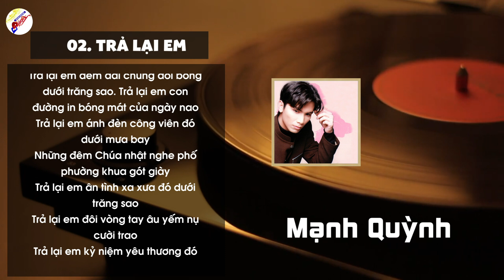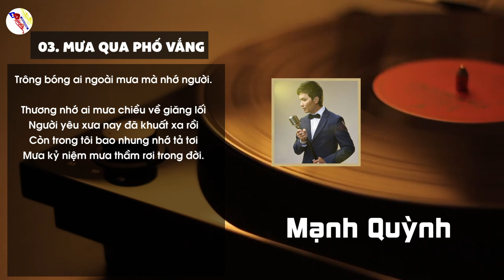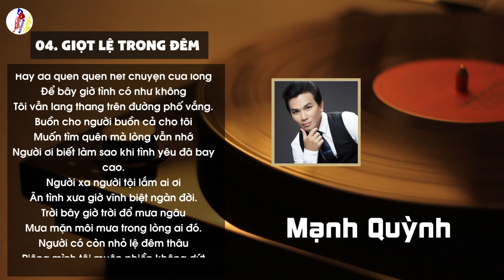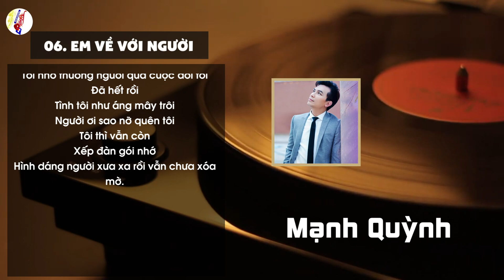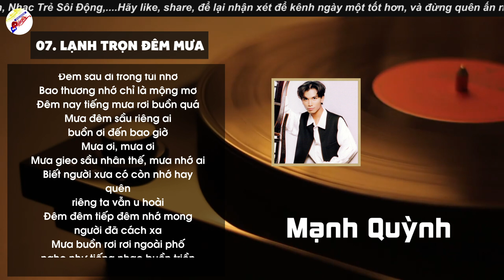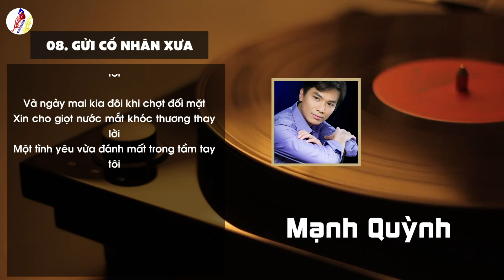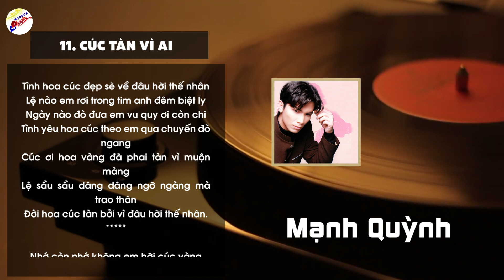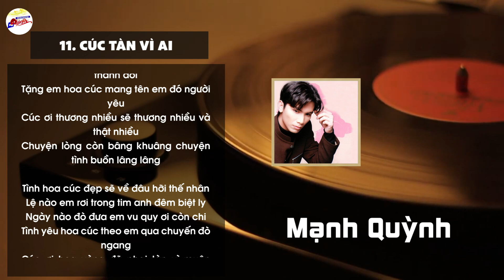Tiếng Hát Xé Lòng Mạnh Quỳnh Tương Tư Một Người Ra Đi Biền Biệt Trái Tim Nhỏ Lệ - Nghe Là Khóc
00:00:00 1. Mưa bụi 1 - Mạnh Quỳnh
00:05:24 2. Trả lại em - Mạnh Quỳnh
00:09:53 3. Mưa qua phố vắng - Mạnh Quỳnh
00:15:24 4. Giọt lệ trong đêm - Mạnh Quỳnh
00:20:26 5. Buồn trong kỷ niệm - Mạnh Quỳnh
00:25:25 6. Em về với người - Mạnh Quỳnh
00:30:48 7. Lạnh trọn đêm mưa - Mạnh Quỳnh
00:35:58 8. Gửi cố nhân xưa - Mạnh Quỳnh
00:42:07 9. Bạc trắng lửa hồng - Mạnh Quỳnh
00:46:30 10. Ai khổ vì ai - Mạnh Quỳnh
00:52:51 11. Cúc tàn vì ai - Mạnh Quỳnh